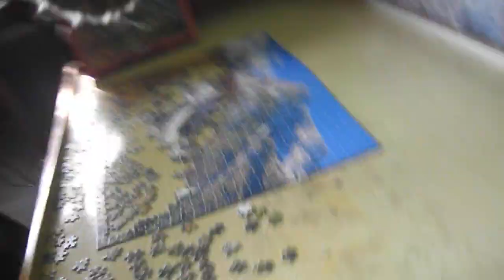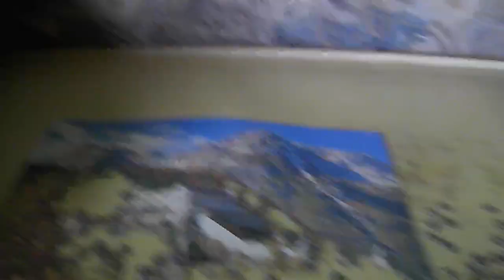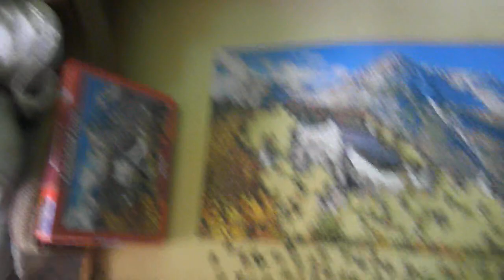1000 DARABOS PUZZLE KIRAKÁS #46